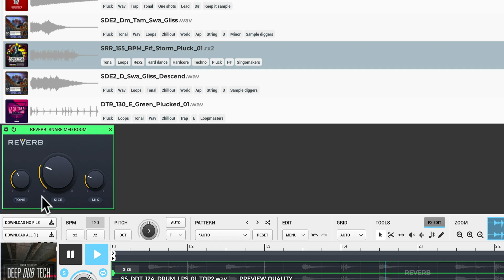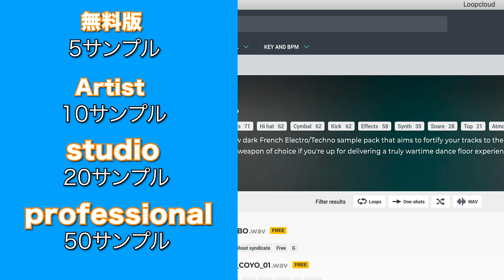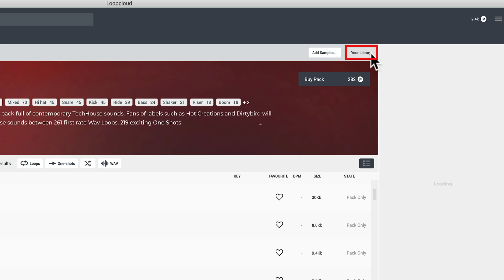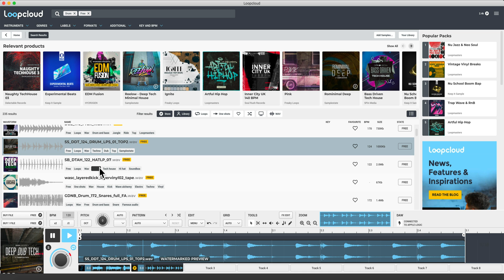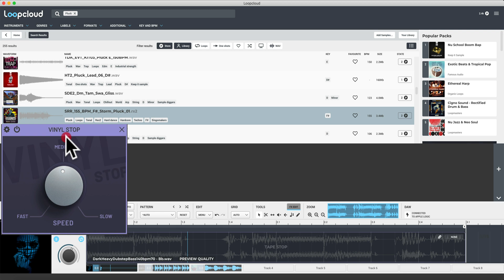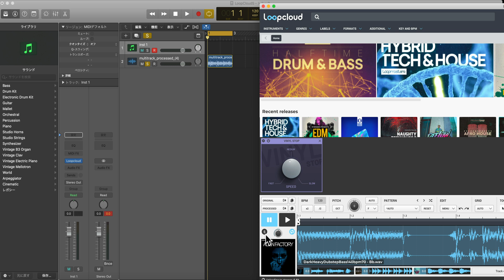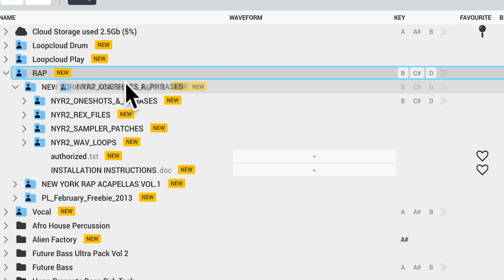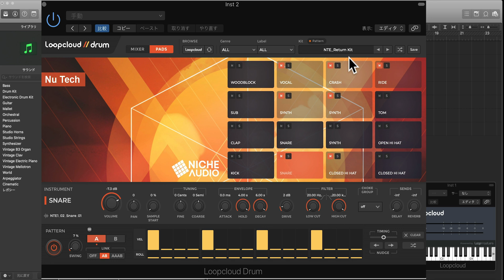無料から始められる！サンプル素材管理ソフト「Loopcloud 5」新機能解説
サンプル素材管理ソフト 「Loopcloud 4」が様々な機能を兼ね備え「Loopcloud 5」に進化しました。 これまでの無料版に加えて3種類の有料プラン（サブスクリプション）がリリースされています。

・無料
・月額1,000円（アーティスト）
・月額1,395円（スタジオ）
・月額2,495円（プロフェッショナル）

Loopcloudのサーバー上に用意された、数百万のサンプル素材を活かしてトラック制作が行えます。
ここではLoopcloud 5の新機能や各プランの特徴を確認していきます。

4000名以上の方々が登録中！

ロゴアニメーション制作（0:33〜0:36）
五ヶ瀬鮎/Σшεε